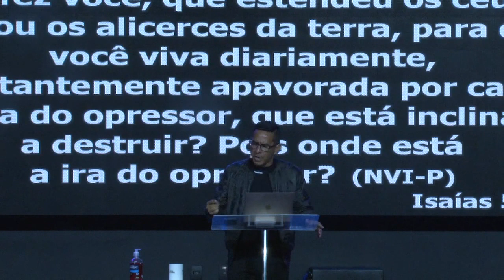Pr. Marquinhos Maciel // O SEGREDO PARA SER SOCORRIDO EM TEMPOS DE ADVERSIDADES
A Comunidade Batista Vida é um lugar para o seu recomeço. Liderada pelo Pastor Marquinhos Maciel na cidade de Rio Branco/AC no Brasil.

Facebook: / Comunidade Batista Vida

Pastores:
Facebook: /Pastor Marquinhos Maciel e Analiza Oliveira

Apoie este ministério e nos ajude a continuar alcançando pessoas pelo mundo todo!

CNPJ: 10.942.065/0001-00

OU

PICPAY // COMUNIDADE BATISTA VIDA